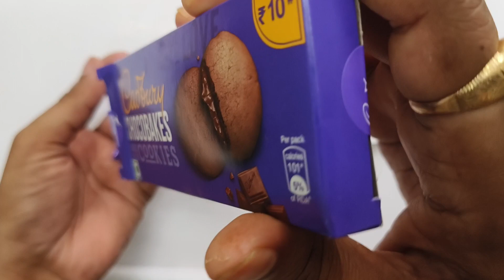Cadbury Chocobakes Vs Crispello Vs KindarJoy Vs Gems